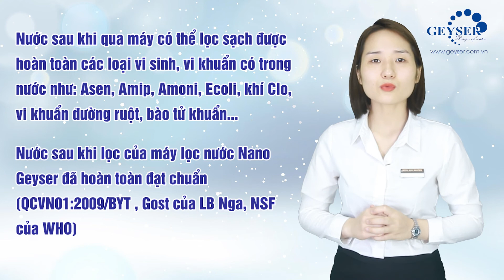40 năm phát triển công nghệ lọc nước Nano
"Công nghệ lọc nước Nano của Geyser hiện đại tiên tiến số 1 trên thế giới. Vật liệu lọc nước Aragon với phân phân tử Bạc kích thước từ 20 đến 30 nanomet rất quan trọng trong công nghệ lọc Nano này. Khi nước qua khe lọc, các phân tử Nano Bạc này sẽ có đủ thời gian để diệt khuẩn một cách hữu hiệu, giữ vi khuẩn nằm lại lõi lọc, cho chất lượng nước đầu ra tốt nhất.

Công ty TNHH thiết bị lọc nước Minh Anh
Hà Nội: 114 Khuất Duy Tiến, phường Nhân Chính, Quận Thanh Xuân, Hà Nội
Hồ Chí Minh: Số 74 đường số 1, CityLand Park Hills, Phường 10, Gò Vấp, TP.HCM